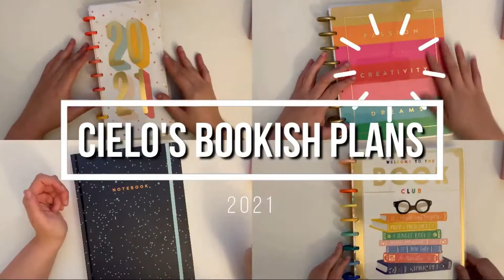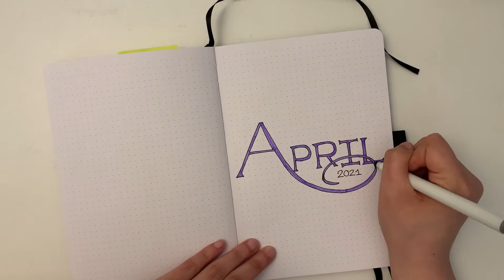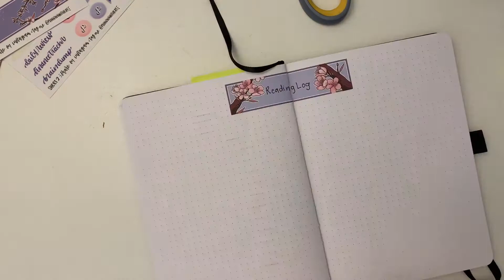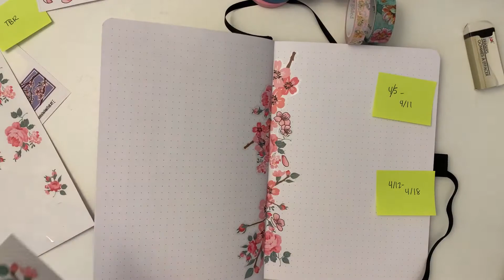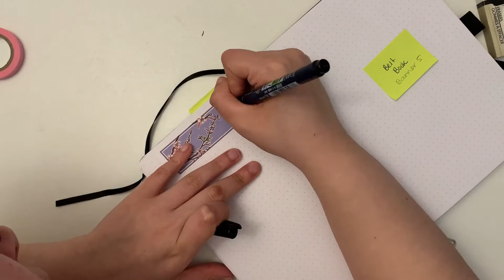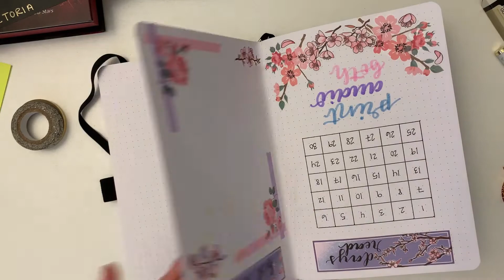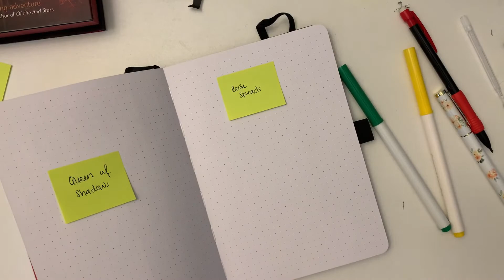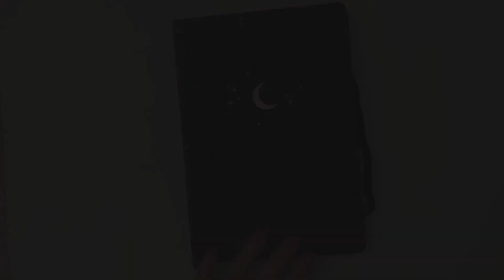April Reading Journal Set Up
Check out this highly informative video from AmandaRachLee It links to lots of information and a fundraiser.

Courtly Cuts Stencils
Crayola Supertips